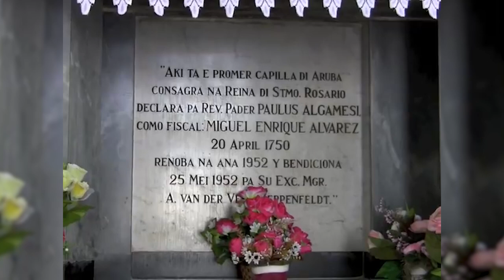Top 10 Things To Do in Aruba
Looking for the best things to do in Aruba? Look no further! In this video, I've listed the top 10 places to visit in Aruba. From the stunning beaches to the beautiful national parks, there's something for everyone in Aruba.

So, if you're planning a trip to this amazing place, then make sure to check out these places!

I hope you like this video and find it helpful.

Chapters:

0:00 - Why Visit Aruba
0:54 - Bushiribana Gold-Mill
1:37 - De Palm Island Aruba
2:20 - Donkey Sanctuary
2:54 - Alto Vista Chapel
3:33 - Antilla Wreck
4:11 - California Lighthouse
4:48 - Baby Beach
5:21 - Oranjestad
6:09 - Arikok National Park
6:53 - Palm Beach